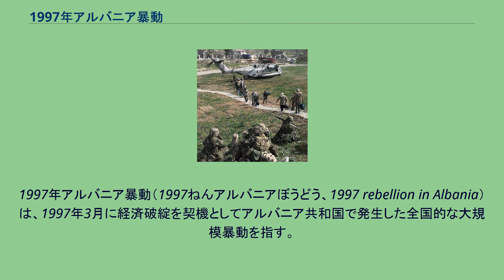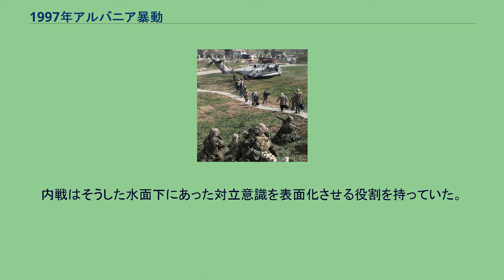1997年アルバニア暴動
1997年アルバニア暴動（1997ねんアルバニアぼうどう、1997 rebellion in Albania）は、1997年3月に経済破綻を契機としてアルバニア共和国で発生した全国的な大規模暴動を指す。
経済破綻の遠因が無限連鎖講（ネズミ講）であった事から「アルバニア宝くじ暴動」、一時的に内戦状態に陥った事から「アルバニアの無政府化」とも呼ばれた。
暴徒による批判の矛先は当時のサリ・ベリシャ政権へと向かい、政府側も暴動に対して警察・軍隊による弾圧を行うなどアルバニアの治安が大きく悪化した。
こうした状況に対して自国の在留住民の身辺を案じた国際社会による救出作戦（オペレーション・アルバ、オペレーション・リベレ、オペレーション・シルバーウェイク）が実行された。
紛争の長期化でアルバニア難民が発生すると、イタリア・ドイツ・アメリカを主導とした治安回復作戦（オペレーション・サンライズ）が開始された。
作戦によって暴動は鎮圧されて治安は回復したが、同年の総選挙でサリ・ベリシャ政権は退陣に追い込まれた。
冷戦終結後の1992年、民主化を選択したアルバニア共和国ではサリ・ベリシャ大統領によるアルバニア民主党を中心とした自由主義政権が経済の自由化を推し進めていた。
だが急速な自由経済の導入は他の旧東側諸国と同じく混乱と経済犯罪の発生を招き、アルバニアの場合では無限連鎖講（ネズミ講）が急速に広まって社会問題と化していた。
一方で当時のアルバニアは周辺国の紛争に対して武器を密輸する事で不当な形ながら多くの外貨を獲得しており、ネズミ講で集められた資金がこうした非合法事業の資金源として機能することで一定の利益を還元する事ができていた。
経済の成長を急ぐサリ・ベリシャ政権は武器密輸とネズミ講という二つの不法な経済行為をどちらも黙認するという選択を採った。
ところが1997年1月に周辺国の紛争が終結に向かうと武器密輸のビジネスは破綻し、同時に国民の半分以上が参加していたネズミ講への利益支払も頓挫した。
大量の破産者が街に溢れ返り、彼らは自分たちの資金を騙し取られたという被害者意識を強く抱いていた。
1997年1月、数十万名を数える破産者の集団は総額12億ドルに上る投資金の返還を求めて暴動を起こした。
2月に入ると暴動の規模は更に拡大し、3月1日にはアレクサンデル・ガブリエレ・メキシ首相が責任を取って辞任した。
事態が深刻化する中でサリ・ベリシャ大統領は3月2日に非常事態宣言を発令した。
3月11日、野党であったアルバニア社会党のバシキム・フィノ書記長が首相指名を受けたが、依然として民衆は納得せず暴動を続けた。
暴動は当初、南アルバニアで起こっていたが次第に北アルバニアにまで波及した。
政府軍と警察は北アルバニアの治安回復には成功したが、逆に南部では軍の反乱に加えて南アルバニア・マフィアの勢力拡大などによって無政府状態に陥っていった。
3月13日、主要都市の殆どに暴動と鎮圧の動きが広がると、国際社会で自国民の退避を進める動きが本格化した。
以降、オペレーション・アルバ、オペレーション・リベレ、オペレーション・シルバーウェイクなど各国の救援・救出活動が展開された。
国連安全保障理事会はアルバニアの治安悪化が滞在している各国住民に危害を加える可能性や、治安悪化による難民の発生を危惧して国連軍による治安回復作戦を決定した。
1997年3月28日、国際連合安全保障理事会決議第1101号によって7000名の兵員からなる国連軍が編成され、指揮権は最大戦力を派遣したイタリア共和国陸軍に与えられた。
4月15日、「オペレーション・サンライズ」が発動されて国連軍が首都ティラナなどを監視下に置き、漸く騒動終結に向けた動きが前進した。
内戦の中でコソボ領内にアルバニア製の銃器が流れ込み、これはコソボ紛争で大きな影響を与える事になる。
一連の騒動がそもそもアルバニア民主党の経済政策にあった事は明らかであり、警察による弾圧も含めて暴動終結後も不満は残った。
先述の通りサリ・ベリシャ政権は社会党との連立などによってこれを切り抜けようとしたが、思うように事態は推移しなかった。
1997年6月29日、総選挙の結果としてアルバニア社会党が躍進して議会第一党となり、サリ・ベリシャ政権は退陣に追い込まれた。
後に2005年7月にアルバニア民...